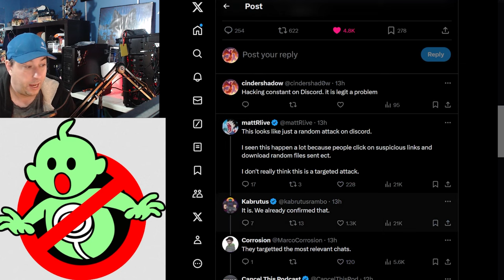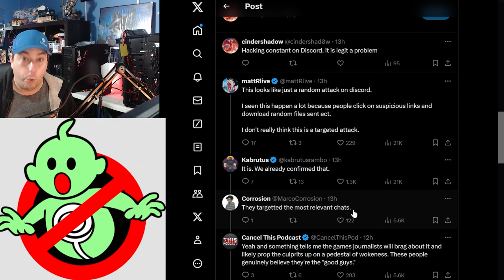Sweet Baby INC Detected Discord ATTACKED, Many Were BANNED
The Sweet Baby Inc Discord was hacked and the hackers deleted and banned content creators, videos, and more. This was no random hack, it was a targeted take down.